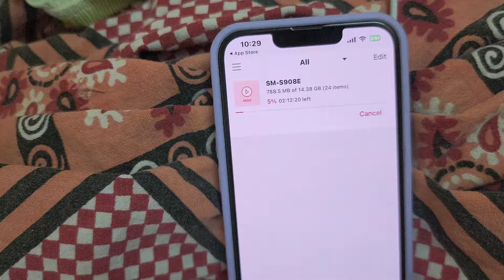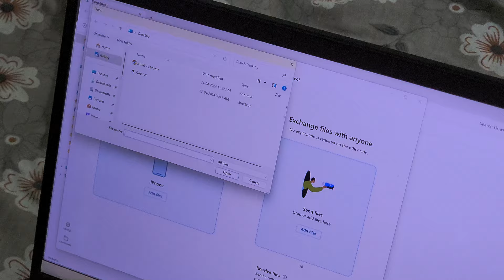i-phone Se Data Transfer Kerne Me Din Se Raat Ho Gai....😒|| @Nitakshi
Vlogging Gear :-